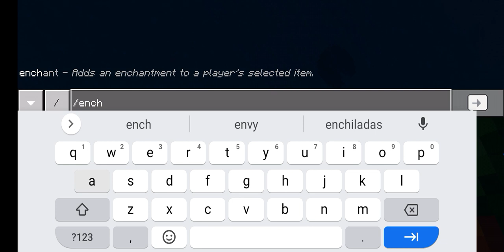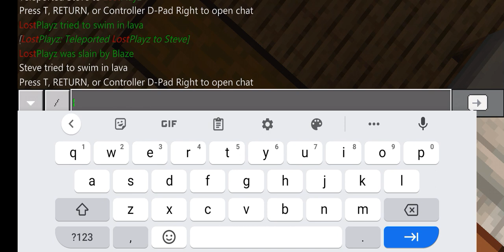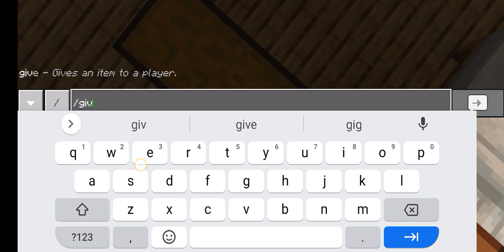MINECRAFT SURVIVAL SERIES 4